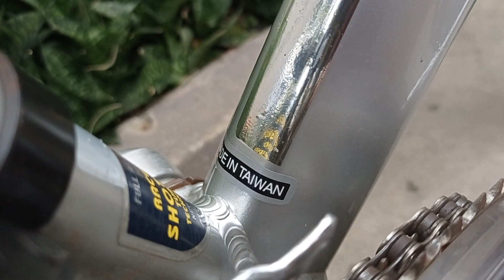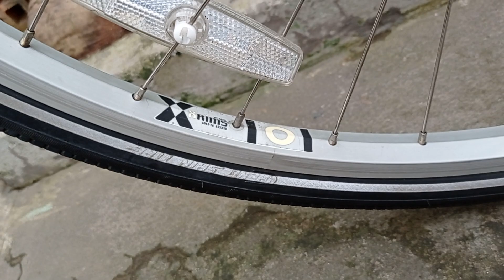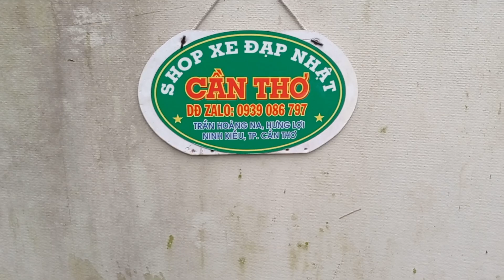( Đã bán về Nam Định) MERIDA Phuộc nhún bánh 700c , Sườn nhôm sơn zin LH : 0939086797